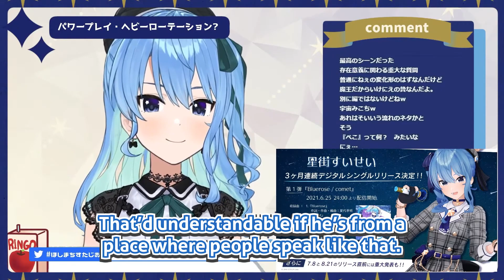Suisei thinks Miko's "Nye" is One of The Mysteries of the Universe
【 Hoshimachi Suisei / Sakura Miko / hololive 】